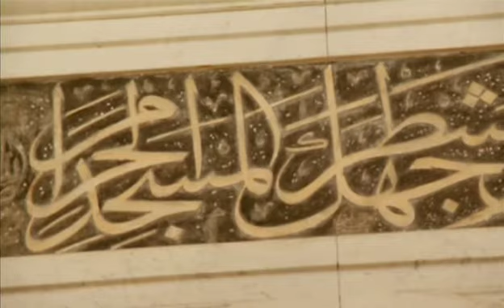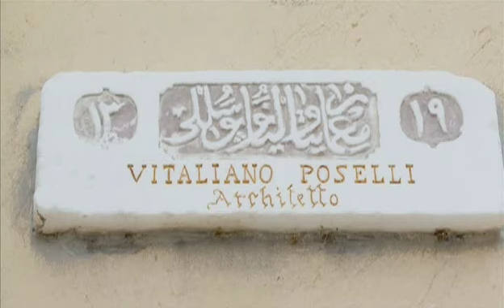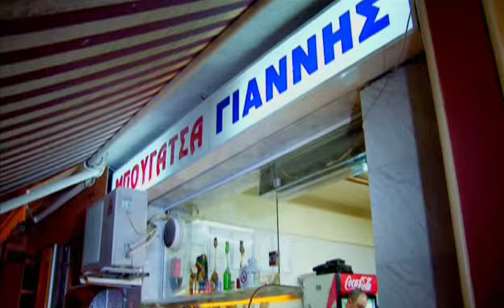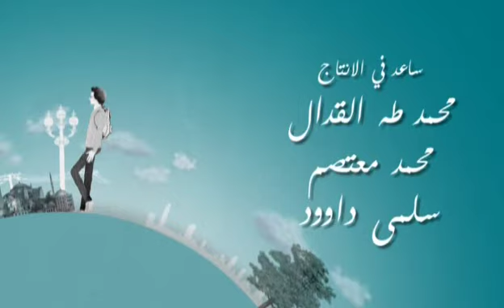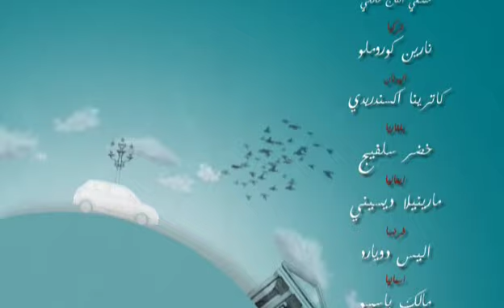Dayman Amreen season 5 episode 11